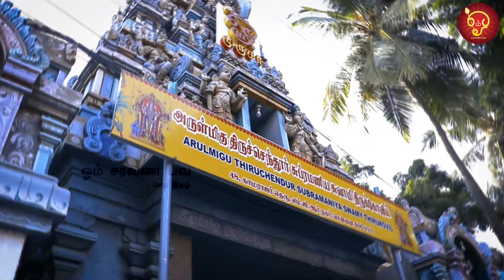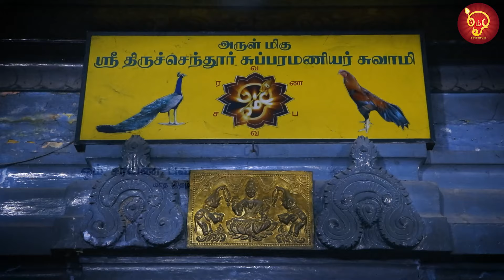Murugan நடத்திய அதிசயம்!பரவசத்தில் கண்ணீர்விடும் பக்தர்கள்..Tiruchendur-க்கு பதிலா! Kovilkadhaigal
முருகன் நடத்திய அதிசயம்!பரவசத்தில் கண்ணீர்விடும் பக்தர்கள்..திருச்செந்தூர்க்கு பதிலா! Kovilkadhaigal

Temple Address:
No:48, Kamarajar street , MGR Nagar, chennai -600078

About OmSaravanaBhava:
OmSaravanaBhava channel provides spiritual & Astro updates that would enlighten your mind to keep yourself calm & energetic. This Channel is being maintained by the successful team currently issuing OmSaravana Bhava monthly magazine read by vast number of readers for more than a decade.